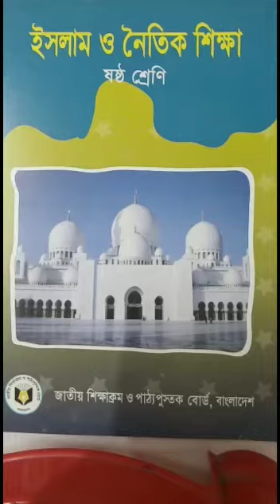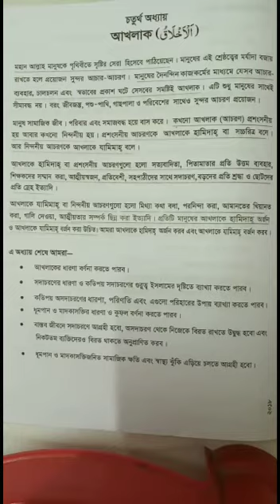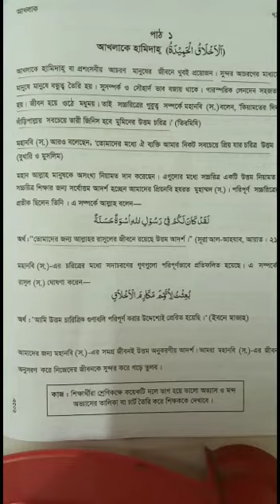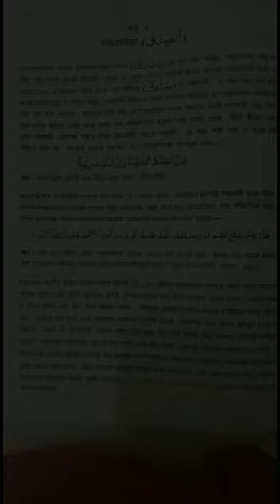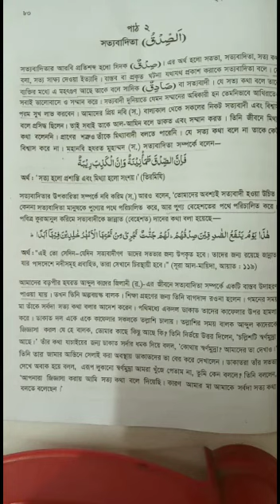Class Six I ইসলাম ও নৈতিক শিক্ষা I অধ্যায় ৪ I পাঠ ১,২ I Light Fair School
Online Class I Teacher : Khaleda Sultana